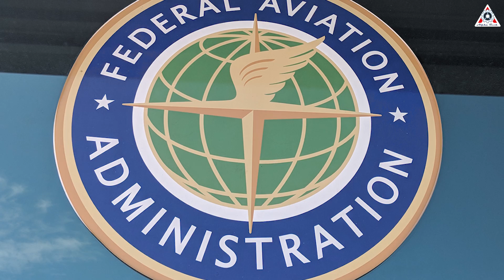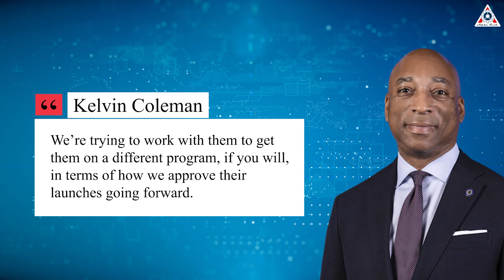Starship's new launch schedule, FAA new update...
00:00- 00:33: Intro
00:34-01:06: Overall
01:07-03:28: Starship launch's schedule
03:29- 06:26: FAA's impact
06:27- 08:42: The way SpaceX faces explosion
Sources of thumbnail:
Sources of image & video:
The notable actions with both ship hardware and Stage Zero's infrastructure immediately after Flight 3 have many excited for the upcoming Flight 4.
And what everyone needs right now is a specific Starship launch schedule.
In fact, SpaceX has revealed changes in its rocket launch plans. But everything doesn't solely rest on their side because to have a legal launch, they still need approval from the FAA.
Let's find out on today's episode of Alpha Tech:
How will SpaceX execute Starship's new launch schedule?
And what does the company need to do to quickly meet the FAA's requirements?
During this time, the Starship and Super Heavy Booster are quite busy at the production site. Although there hasn't been an official announcement from SpaceX regarding any changes to the pair for flight 4, we are still excited and looking forward to it because SpaceX and Elon Musk are sure not to disappoint us. After each launch, SpaceX brings about hundreds, if not thousands, of changes to the Starship rocket.
On the other hand, the Starship launch support infrastructure is also diligently repaired and upgraded by SpaceX engineers.
Overall, SpaceX's launch preparations are progressing smoothly and carefully, awaiting the potential launch in May.
So what will the schedule of the upcoming Starship launch be like? First, let's review the objectives of Starship Flight 4.
In the upcoming flight of Starship, SpaceX will primarily aim to improve vehicle landing:
Controlling engine burn and booster landing
Securing heat shield tiles
Eliminating roll issues on Starship reentry